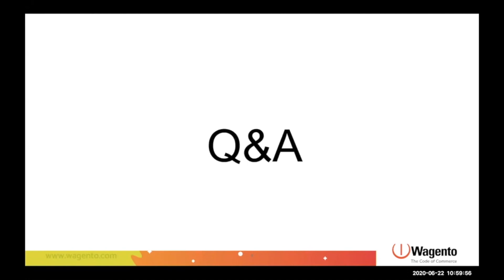Webinar with Nexcess | Novelty Vs Experience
Wagento and Nexcess discuss novelty vs experience when it comes to Magento support.